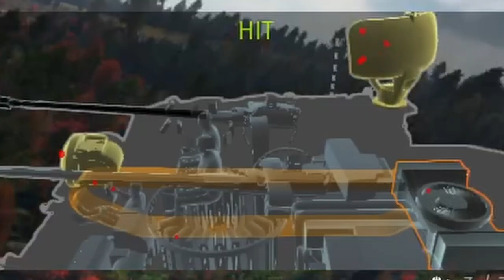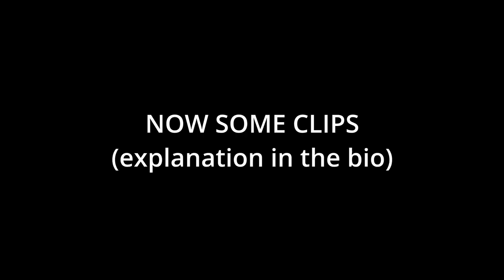Ghost of Bakhmut at 10.0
basically i am no longer a partner with gaijin, to get back into the programme i have to make videos a bit longer, so from now on every video will have some unedited clips at the end.